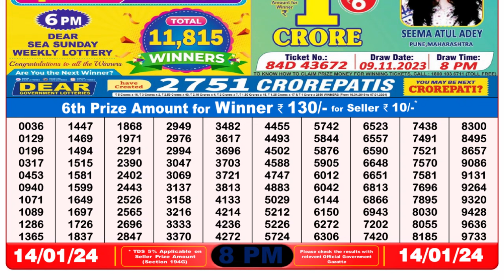Dear Lottery Sambad 8pm today 14.01.24 Nagaland State Lottery Result